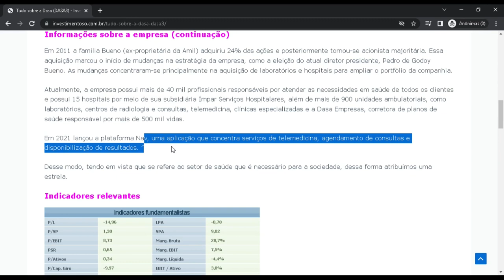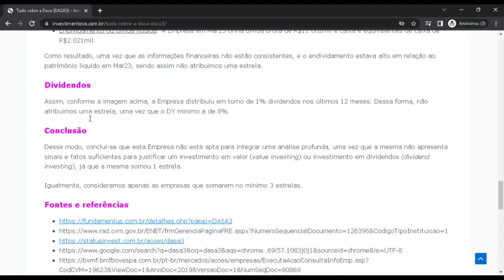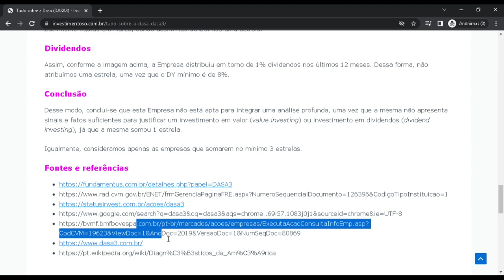Dividendos e valorização na DASA (DASA3)?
Dividendos e valorização na DASA (DASA3)? Será que vale a pena um estudo aprofundado na DASA com intuito de value investing ou dividend investing? Saiba tudo abaixo ainda hoje:
[ESTUDO!!]
Oi, tudo bem? Espero que sim.

Este vídeo de hoje trata sobre uma análise fundamentalista financeira e contábil utilizando o balanço patrimonial (BP), demonstração do resultado do exercício (DRE) e fluxo de caixa (DFC) utilizando as plataformas fundamentus e status invest, bem como CVM e Bovespa. A análise é feita de forma ampla sobre a Empresa DASA que é negociada na bolsa de valores brasileira ("B3") através do código DASA3 (ação, ações), e se a mesma está apta para uma análise mais profunda visando investimento em dividendos (dividend investing) ou investimento em valor (value investing). Além da experiência do moderador, foram considerados ensinamentos feitos por grandes investidores como Luiz Barsi, Luiz Alves Paes de Barros, Warren Buffet, Charlie Munger e outros do mercado financeiro com objetivo de identificar as melhores ações para poder entender se vale a pena comprar ou não. Foram abordados os seguintes temas:
1) Cotação da DASA3
2) Setor de atuação
3) Indicadores ou índices importantes como P/L (Preço/lucro), P/VP (Preço/valor patrimonial) e ROE.
4) Comportamento da DRE e Fluxo de caixa, bem como endividamento e caixa e equivalentes de caixa.
para ler e ter acesso a transcrição desse estudo em nosso site.
5) Você sabia que a família Bueno (Amil) controla a Dasa?

Importante lembrar que esse e os outros vídeos são estudos de ações e empresas, e não representam indicações de compra ou venda.

Muito obrigado,

Forte abraço!

Lembrando que esse vídeo tem o objetivo de estudo e análise das informações disponíveis a todos e não se refere a indicação de compra ou venda.